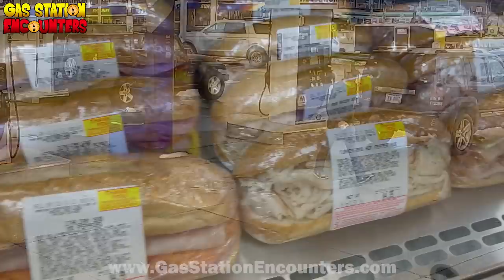The Sour Patch Kidnapper